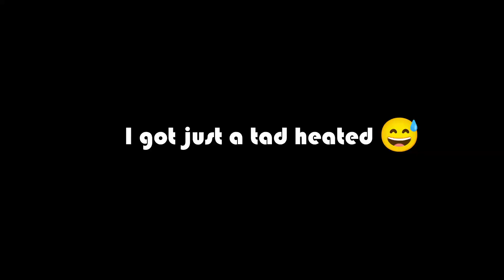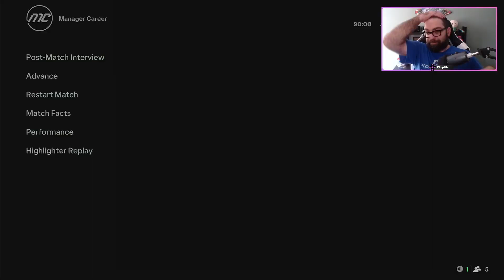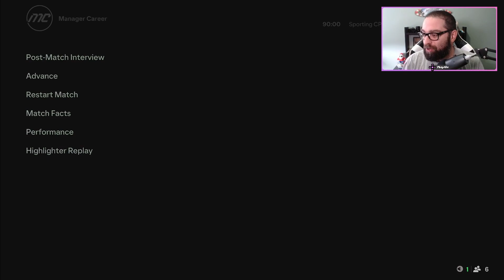FC25 :: European Arrival!! :: Ep07 :: Sporting CP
Back to the roots of this channel, a Road to Redemption with Sporting CP!